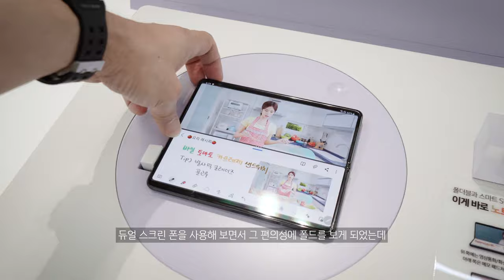사려고 나간 갤럭시Z폴드3 근데 근데... 다시 고민 빠진 현장 느낌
요즘 일반 스마트폰 디자인에 식상해져서인지 얼마전 부터 갤럭시Z폴드3를 보고 있었는데요.
루머에서 그대로 방수와 S펜이 됨으로 하여 구입 결정 그리고 컬러를 보려고
주말 뒤굴 거리다가 잠시 나가보았습니다.

근데...근데...

역시 실제로 봐야...

감사합니다.